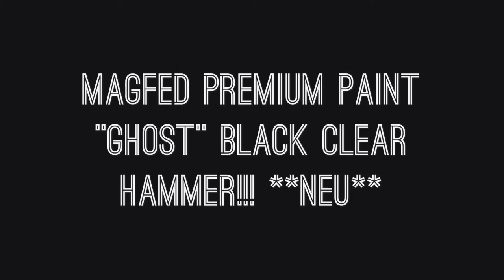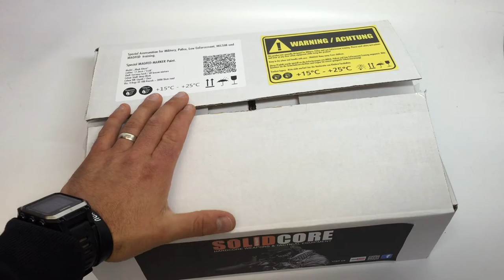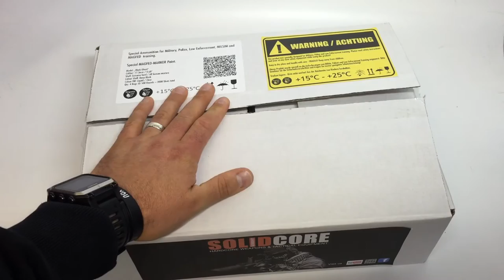MAGFED PREMIUM GANZJAHRES-PAINT "GHOST" CLEAR **NEU** PROBIERPACKUNG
**WELTPREMIERE** nach fast 2 Jahren experimentieren und erproben haben wir die Weltweit erste eigenst für MAGFED entwickelte Paint ab Lager. In Zusammenarbeit mit Soldaten, Personenschützern, Polizisten und MAGFED / MILSIM Spielern, hat SOLIDCORE eine Paint entwickelt und produzieren lassen die speziell auf die Bedürfnisse von MAGFED und BEHÖRDEN TRAINING / MILSIM  abgestimmt ist. Diese Paint ist wirklich einmalig auf dem Markt und hat genau die Eigenschaften die wir benötigen. Sie ist ultra elastisch, trotzdem hochfest, platz problemlos im Ziel und ist im Flug "unsichtbar". Deshalb der Name "GHOST" (Geist). Die Aussenschale (Shell) besteht aus einer extrem widerstandsfähigen Gelatine / Glycerin Mischung die sorgfältig erprobt und über 2 Jahre im  "trail & error"
Verfahren Ihre optimale Konsistenz bewiesen hat. Die Füllung ist farblos und nicht so "schmierig" wie herkömmliche Paint.
Sie ist problemlos mit klarem Wasser auszuwaschen und hinterlässt keine unnötigen Flecken oder Farbrückstände die zum
einen die Tarnung der Ausrüstung aufheben und zum anderen diese auch noch unnötig verdrecken. Eine "klare" Trefferkennung
ist somit gegeben und es ist trotzdem ersichtlich wenn jemanden "gehittet" wurde.

Die Paint wurde so abgestimmt, das Sie dank Ihrer hochfesten und trotzdem elastischen Außenhülle selbst wenn Sie über lange Zeit
im Magazin verbleibt, immer noch eine herrvorragende Ballistik und eine wirklich gute Präzision an den Tag legt. Bei der Fertigung
werden sehr geringe Toleranzen eingehalten und somit ist die Paint extrem rund und sehr gleichbleibend was Gewicht und Form betrifft.

Sie scheut keinen Vergleich mit Handelsüblicher Premium Paint. Sie fliegt "Kerzengerade" und dank des hohen Gewichts verträgt Sie
auch höhere FPS (Auslandsspiele).

Sie ist ganzjährig verwendbar. Somit entfällt der lästige Wechsel zwischen Winter und Sommer Paint. Dank der harten Außenschale
und der Feuchtigkeitsunempfindlicheren Mischung verträgt Sie problemlos kleinere Temperatur oder Feuchtigkeitsspitzen.

Sie ist 100% Biologisch abbaubar und enthält keine schädlichen Nebenstoffe und kann somit auf jedem Woodland / Wald / Außenbereich genutzt werden. Die Schale ist extra unauffällig die Füllung farblos und Sie verrottet innerhalb kürzester Zeit. Jeder Spieler kennt die Problematik, dass man gerne ein leer stehendes Gebäude, Lagerhalle oder ähnl. zum trainieren nutzen würde, der Grundstücks oder  Gebäudeeigentümer erlaubt dies aber nur wenn man keinen "Dreck" hinterlässt. Besonders die bunte Farbe ist das erste K.O. Kriterium bei den meissten Eigentümern, da Sie nicht wollen das alles nach dem Training in bunten Farben leuchtet.